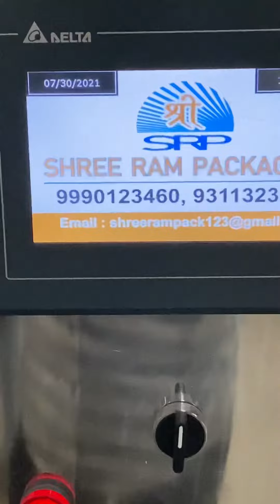10 head packing machine